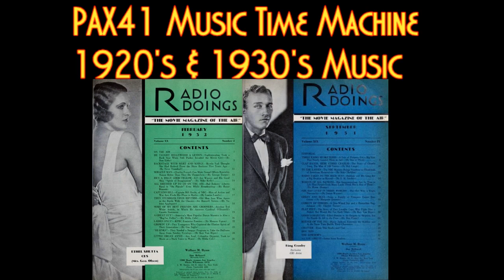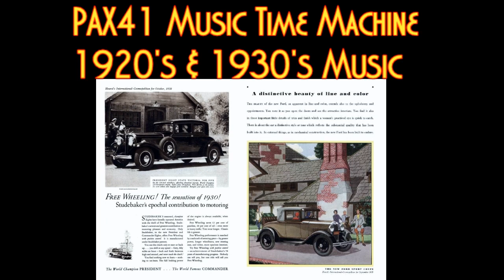Marvelous German Dance Orchestra Musik From The 1930s & 1940s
Marvelous German Dance Orchestra Musik From The 1930s & 1940s @Pax41 vintage music

Vintage 1930s music by popular 1930s German dance orchestra.  The 1930s dance music of Berlin.  The wonderful sound of 1930s songs from Germany.
1930s music - 1940s music - 1930s German music - 1940s German music

Track 1 - Orchester Ludwig Ruth - Wo die Strandpromenade zu Ende geht - recorded  (1936)

Track 2 - Heinz Munsonius und seine Solisten - Warum Ist Ein Kuss - vocal Schuricke - Terzett - recorded 1940

Track 3 - Hans Carste mit seinem Orchester - Hm-hm! - recorded 1940

Track 4 - Hans Bund mit seinem Tanz-Orchester - Warum hat der Napoleon - vocal Rudi Schuricke - recorded 1938

Track 5 - Orchester Will Glahe - Morgenwind  - recorded 1934

Track 6 - Georg Gruber und sien Tanz-Orchester - Liebling mit dem blonden Haar - vocal Erwin Hartung - recorded  (1934)

Track 7 - Erhard Bauschke und sein Orchester - Komm doch in meine Arme - vocal Rudi Schuricke - recorded 1940